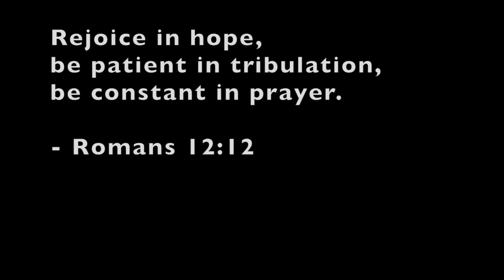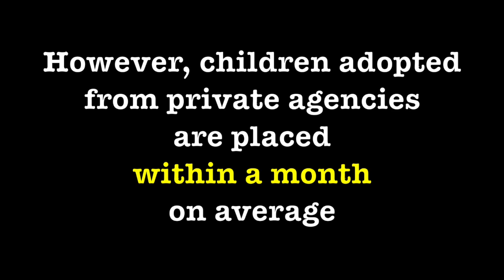Finding My Biological Family | Episode 1: The Beginning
Almost a year ago, I sat down with my parents and told them I wanted to find my biological family. I have prayed for years for direction from God on what to do, when to do it, and for his hands to orchestrate this journey in a way that only He could.

This is the first glimpse into the beginning of this journey and the first few months of this process. This is just the very beginning and I'm honored to share this process with you all, and for you all to join me on this journey.

“LITTLE SOULS FIND THEIR WAY TO YOU, WHETHER THEY’RE FROM YOUR WOMB OR SOMEONE ELSE’S.” – SHERYL CROW